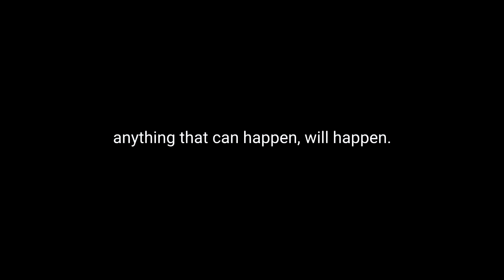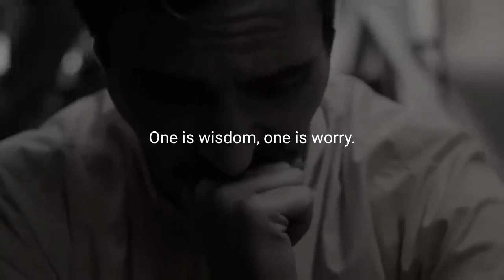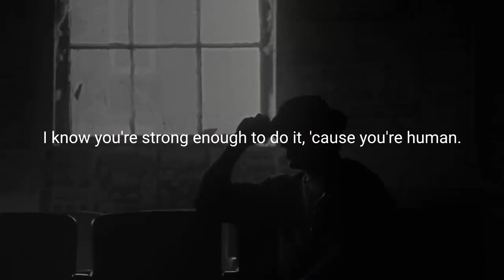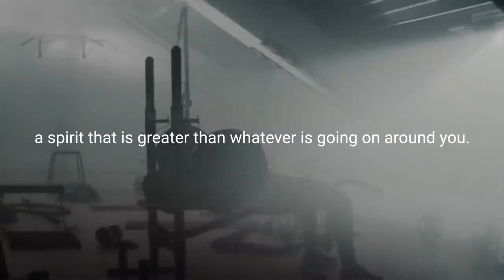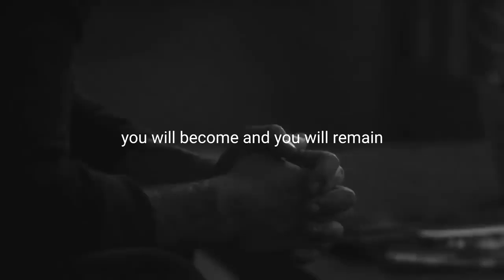Watch this when life Gets hard..